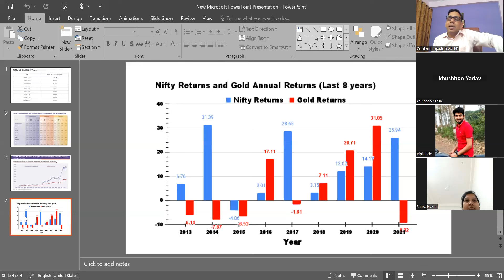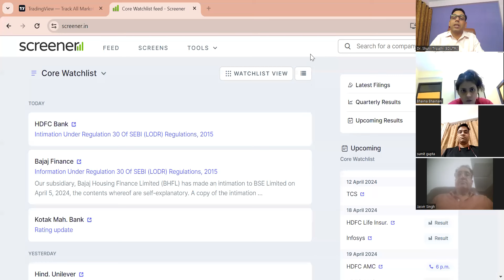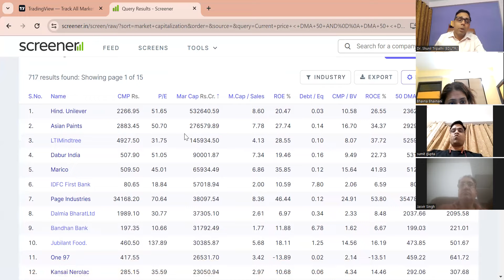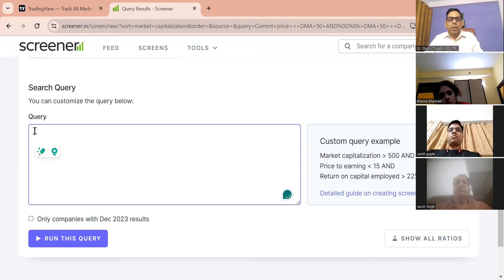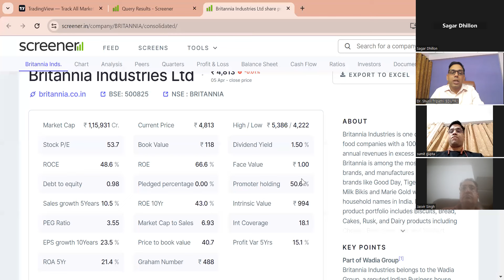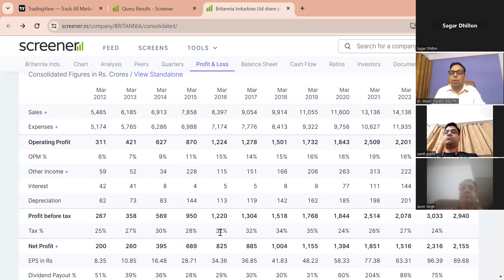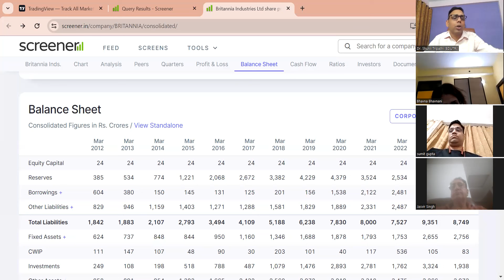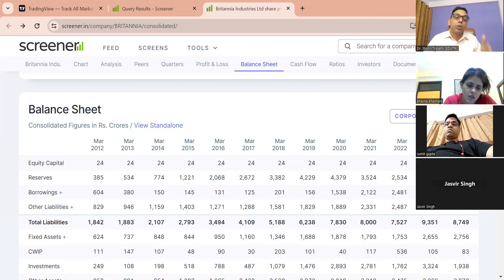Market Vs. We | Common sense is most common missing factor in Equity Investors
Welcome to our educational channel, where we are dedicated to providing valuable insights without making specific recommendations. As educators, our mission is to guide students, teachers, parents, and the general public on various topics, including career choices, courses, colleges, entrance exams, financial literacy, and the fundamentals and technical aspects of the stock market.
Join us as we navigate through the intricacies of education and career planning, offering expert advice and reliable information. Whether you're a student exploring future paths, a teacher seeking teaching strategies, a parent supporting your child's journey, or an individual curious about the stock market, our content is tailored to empower and inform.